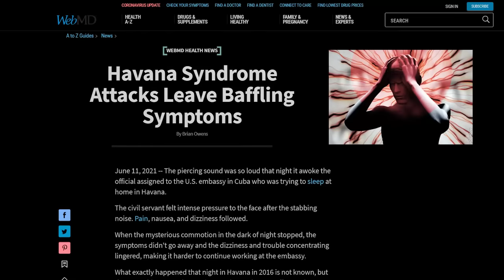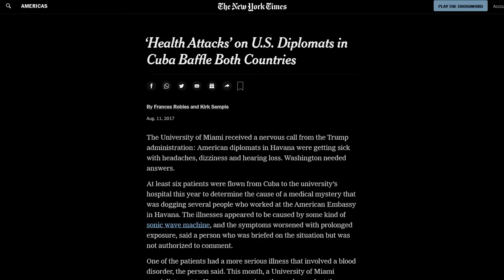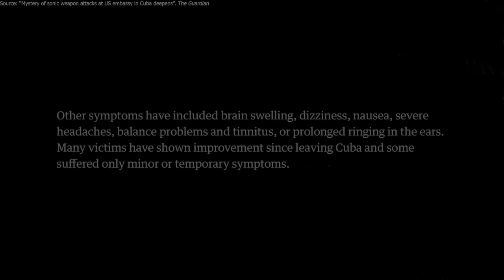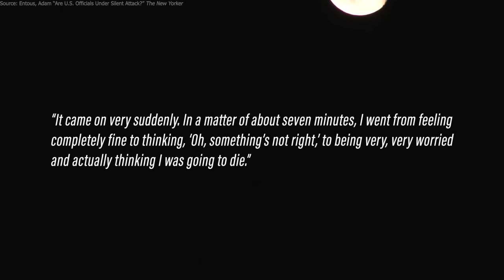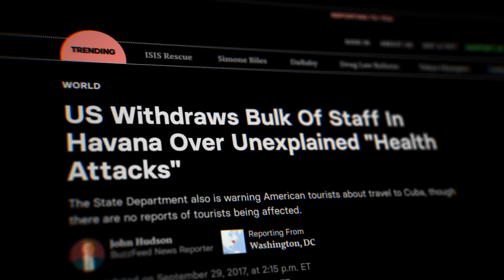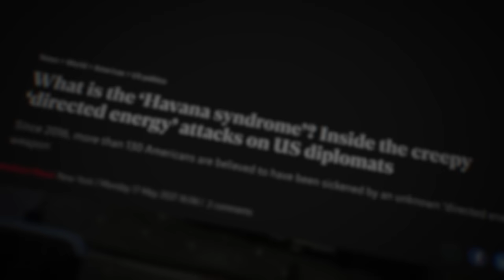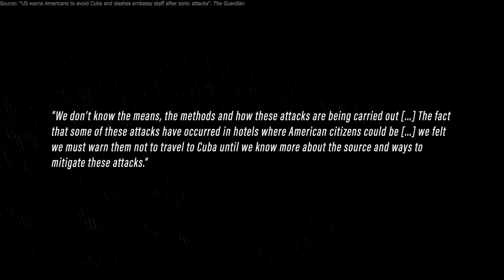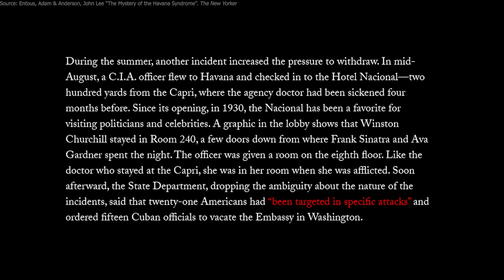The Most Terrifying Sound Heard Around The World | blameitonjorge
Today, we talk about the terrifying Havana Syndrome mystery!

00:00 AD
01:03 Intro
02:44 Hearing Problems, Brain Attacks and Suspicious Symptoms
07:42 The Cuba Connection
11:59 Far Beyond Havana
14:15 Radio Waves and Microwaves
18:29 Cynicism, Scepticism and Psychosomatic Symptoms
22:08 Final Thoughts and Closing Questions

Photo Illustration by C.J. Robinson